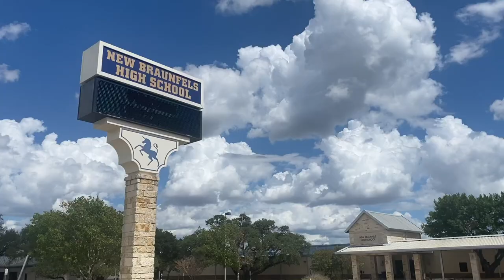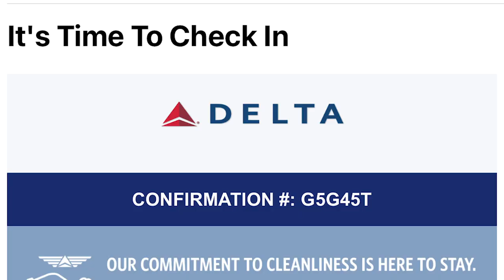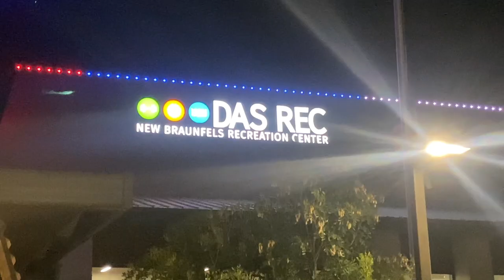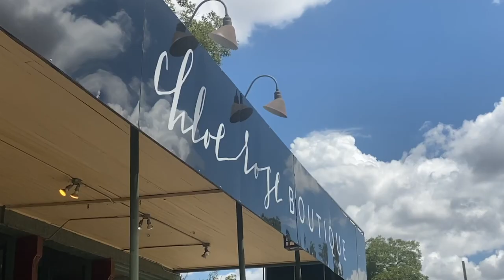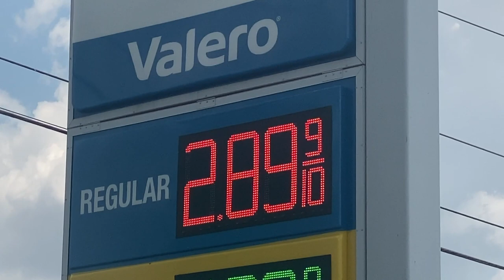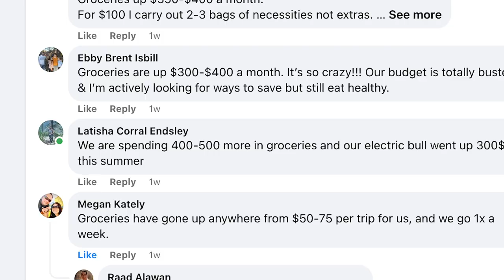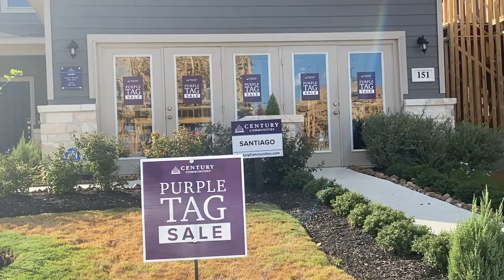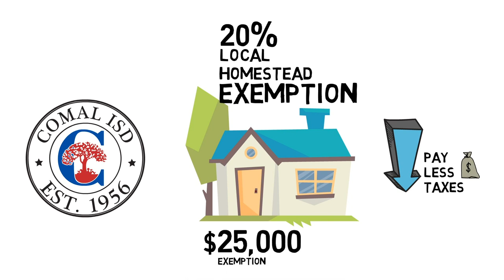Did I Make A Mistake By Moving To New Braunfels? My 4 Year Update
If you're worried about moving to New Braunfels and making a mistake, then this video is for you.  I'm giving you my 4 year update.  I'll tell you what I love about living in New Braunfels and what I don't like about living in New Braunfels.

If you're ready to pull the trigger on your move to New Braunfels, I'd love to be your real estate resource of choice.